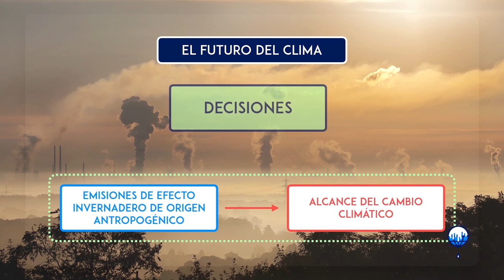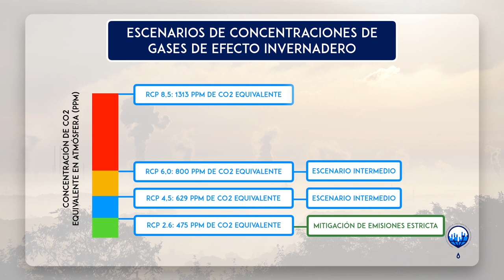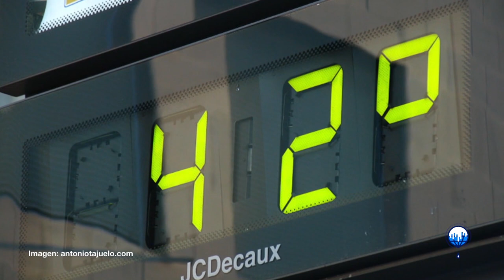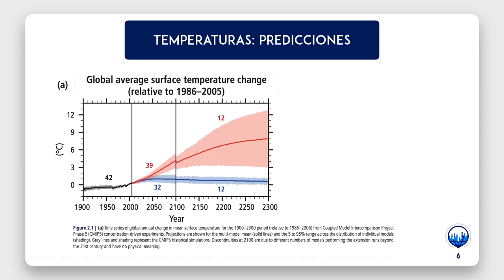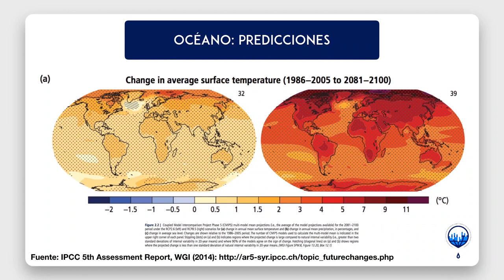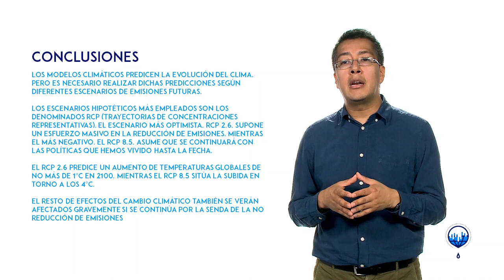ClimaMooc_INTEF - Concienciación cambio climático | Unidad 5 - 5.5. Escenarios de emisiones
Vídeo presentación del capítulo quinto de la unidad 5 del MOOC del INTEF "Concienciación y capacitación en materia de cambio climático para docentes".